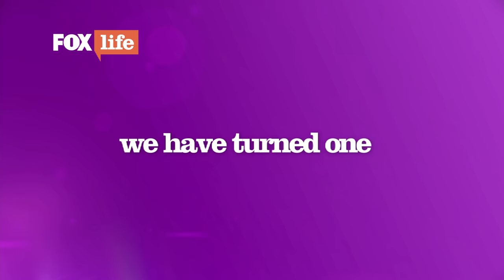Onedeful Wishes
The faces of FoxLife on our Onederful journey!